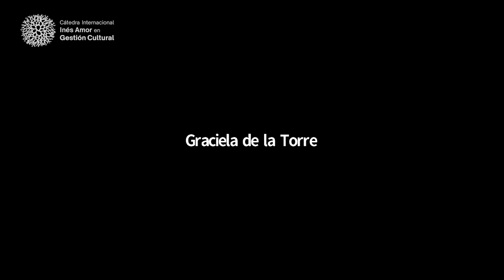Cultura y desarrollo sostenible | Conferencia magistral de Américo Castilla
Foro: ¿Qué aporta la cultura a la sociedad? Sostenibilidad y utilidad social de la cultura

Primera sesión | Cultura y desarrollo sostenible

Conferencia magistral de Américo Castilla (Director académico Fundación TyPA, Argentina)
con réplica de Amanda de la Garza (Directora General de Artes Visuales-MUAC, UNAM,
México)

La actual emergencia sanitaria ha colocado en el debate público la necesidad y exigencia de formular planes de emergencia en apoyo al sector cultural. Quienes hacemos cultura debemos poner en el centro de la conversación los aportes que el arte y la cultura hacen a la sociedad. Sin embargo, más allá de la coyuntura, es indispensable plantear una visión de largo plazo con el fin de impulsar una política cultural que conduzca al fortalecimiento del arte y de la cultura, en tanto motores de cambio social.

Para el segundo foro del programa Encuentros..., la Cátedra Internacional Inés Amor en Gestión Cultural propone un foro internacional, que se realizará del 1 al 4 de junio de 2020, compuesto por conferencias magistrales, paneles, conversatorios y entrevistas, cuyo propósito es pensar conjuntamente sobre el significado de la cultura como bien común.

Américo Castilla

Es el Director y creador de la Fundación TyPA. Secretario de Patrimonio Cultural de Argentina (2016), y previamente Director Nacional de Patrimonio y Museos de la Argentina (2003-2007). Director del Museo Nacional de Bellas Artes (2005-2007) donde logró con éxito modificar su estructura de funcionamiento. Dirigió el área cultural de la Fundación Antorchas (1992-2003). Co-director de la conferencia mundial: Museums and Libraries in an Era of Social Participation, Salzburgo, 2011. Como artista visual representó a la Argentina en bienales como San Pablo, París, y recibió, entre otros, los primeros premios nacional y municipal de grabado. Desde 2013 es el Director Académico del Laboratorio TyPA de Gestión en Museos. Es profesor honorario de la carrera de Museum Studies de la University of Leicester (GB). Dirigió el libro El Museo en Escena. Política y Cultura en América Latina (Ed. Paidós, Buenos Aires, 2010).

Amanda de la Garza

Actualmente se desempeña como directora del Museo Universitario de Arte Contemporáneo (MUAC) y de la Dirección de Artes Visuales de la UNAM. Es historiadora y curadora de arte. Vive y trabaja en Ciudad de México. Tiene una Licenciatura en Sociología (UNAM) y un Postgrado en Ciencias Antropológicas (UAM-I) y en Historia del Arte - Estudios curatoriales (UNAM). En el contexto institucional, su práctica se ha centrado en instalaciones de video y exhibiciones de archivos. Ha curado las exposiciones de artistas conocidos, en colaboración con Cuauhtémoc Medina, incluidos Harun Farocki, Hito Steyerl, Jeremy Deller, Vicente Rojo y Leandro Katz. Ha dirigido varias comisiones de proyectos de artistas emergentes, tanto locales como internacionales: el colectivo Tlakolulokos, Verónica Gerber Bicecci, María José Argenzio y Oscar Santillán. Recientemente co-comisarió la Decimoséptima Bienal de Fotografía con el Centro de Imágenes; Lecturas de un terreno fracturado, la primera reseña de la colección de arte contemporáneo del Museo Amparo; y la comisión del colectivo Tlakolulokos para la Biblioteca Central de Los Ángeles, en el contexto de la iniciativa LA/LA de Pacific Standard Time de la Fundación Getty.